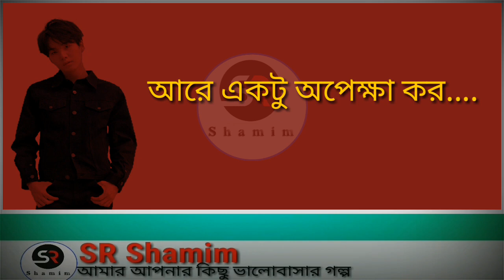ভালোবাসি তোমায় অনেক বেশি || A Motivational Love Story in Voice | Voice Shamim | SR Shamim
Script : SR Shamim
Voice : Shamim
Video & Audio Edit :SR Shamim